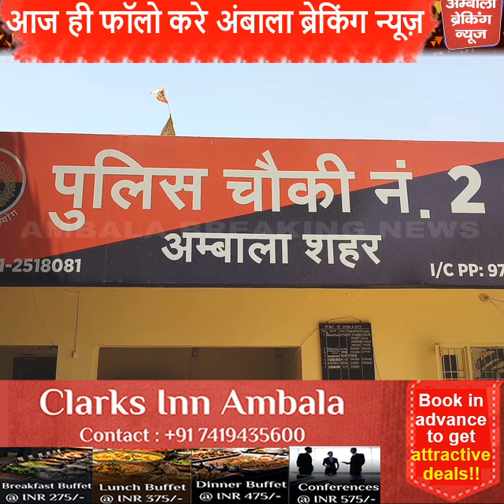शातिर चोर ने तोड़ा ATM,पैसे मिले नहीं और चढ़ा पुलिस के हत्थे